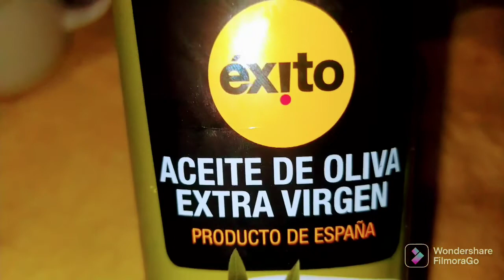huevos revueltos con ajo y cilantro 🥚😋👌👩‍🍳👩‍🍳😋🍽️🥚🥚